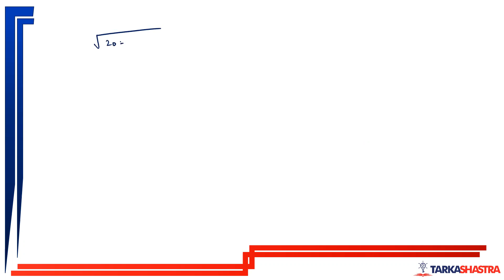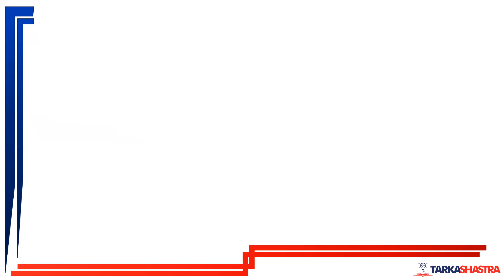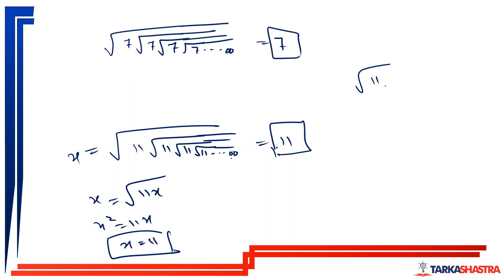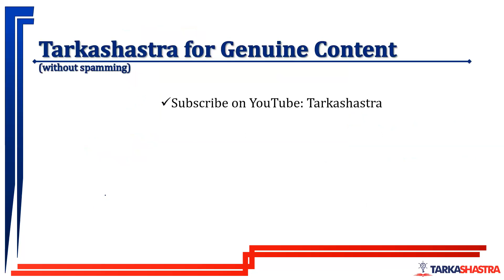Shortcut Tricks - Algebra Special Case - For MBA CET, CMAT, CAT, XAT, SNAP, NMAT, IIFT, MAT, ATMA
Tarkashastra Academy is famous for providing shortcut tricks time and again and our students have always found the shortcut tricks very useful in the exam and it has helped them acheive higher score in less time.